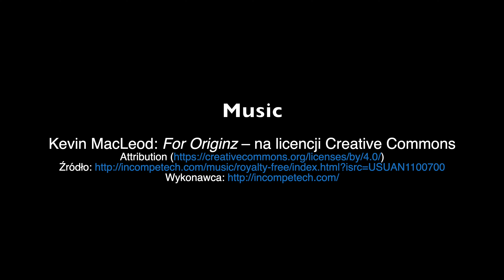Malham Tarn - The Dales, UK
Malham Tarn is a glacial lake near the village of Malham in the Yorkshire Dales, England. The lake is one of only eight upland alkaline lakes in Europe. At an altitude of 377 metres above sea level, it is the highest marl lake in the United Kingdom. Its geology, flora and fauna have led to it being listed under a number of conservation designations. The site is currently owned by the National Trust, who lease part of the site to the Field Studies Council who offer residential and non-residential field courses there. The site was the inspiration for Charles Kingsley's 1863 novel The Water-Babies, A Fairy Tale for a Land Baby.